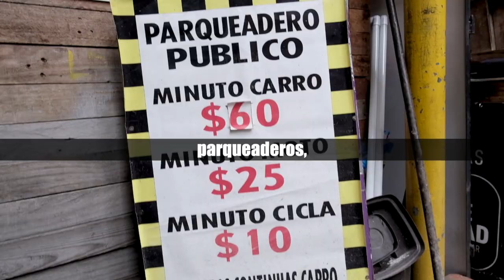Juntos cuidamos La Candelaria y Santa Fe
Esta semana trabajamos por mejorar la seguridad y convivencia de los ciudadanos de La Candelaria y Santa Fe:

✅Sellamos 4 establecimientos de comercio
✅Brindamos pedagogía sobre el uso del espacio público a 284 personas
✅Embellecimos 5 parques

Así JuntosCuidamosBogotá 🤝